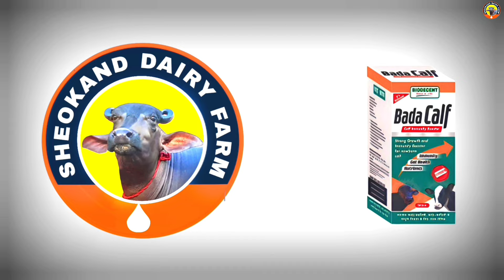ताजा ब्याई दुसरे ब्यान्त कि झोटी सेल के लिए उपलब्ध। नीचे कटिया Disit jind Haryana.